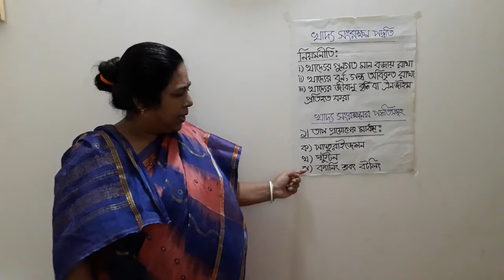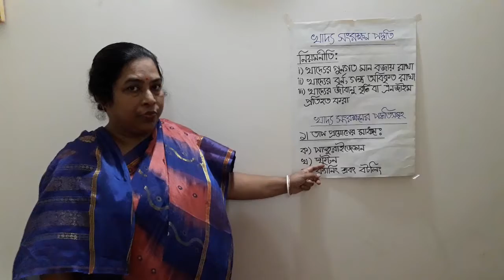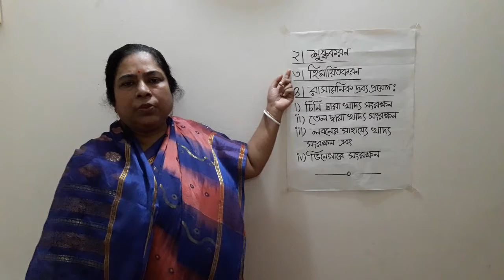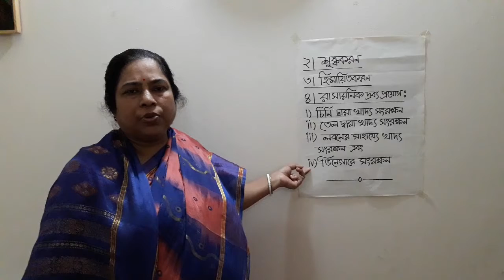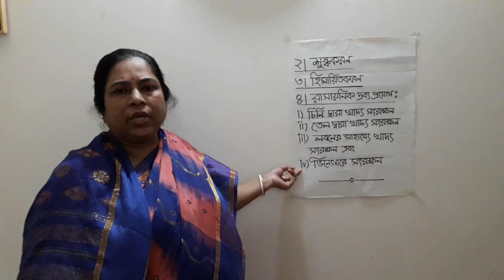Home Economics (2nd paper)_Anita Sarker_lecture 10: chapter 14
In this video, Mrs. Anita Sarker talks about different techniques of food preservation.